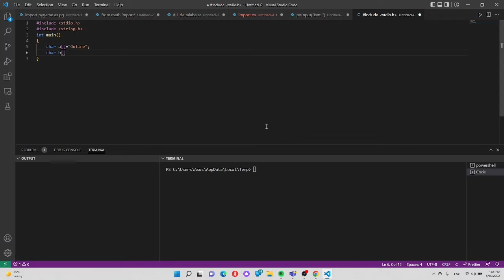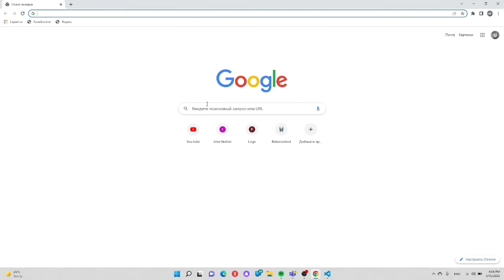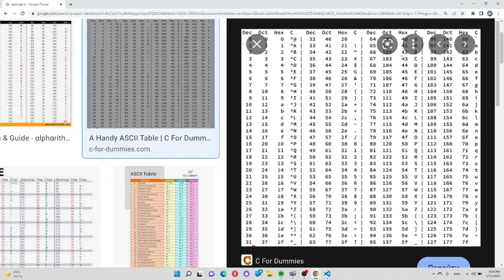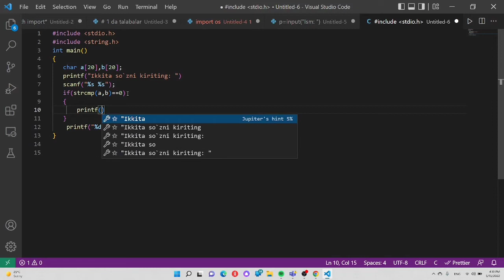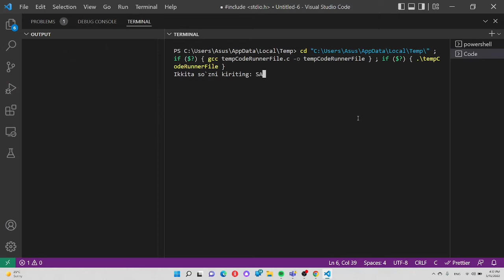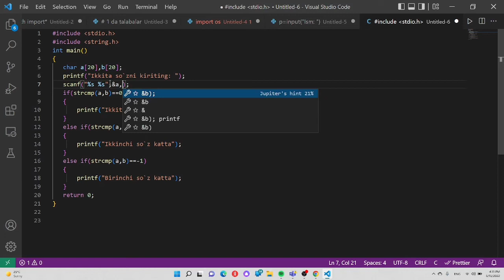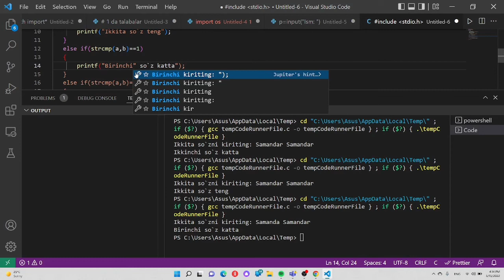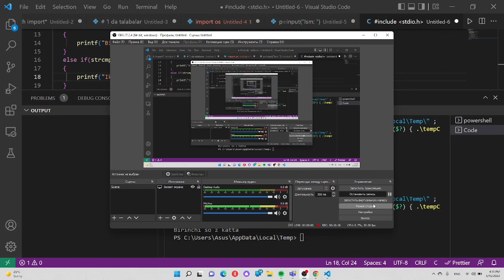STRCMP funksiyasi qanday ishlaydi? 6-dars